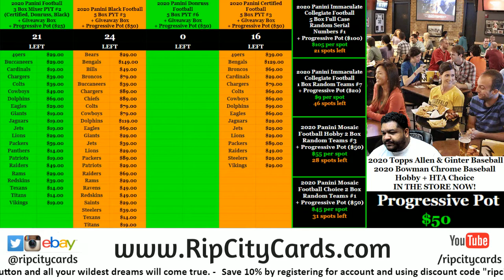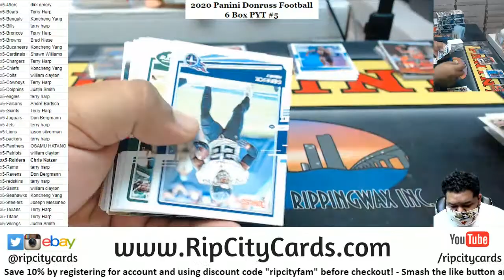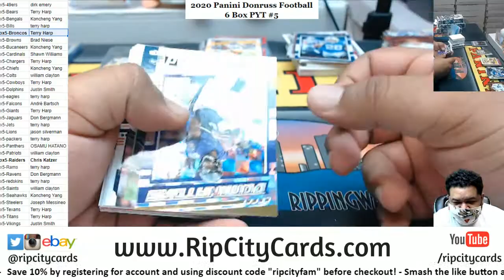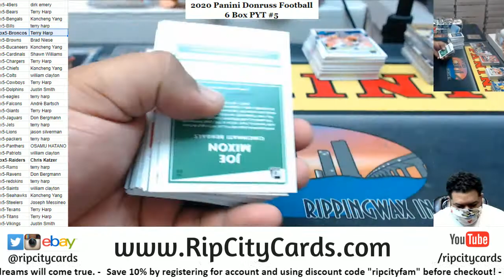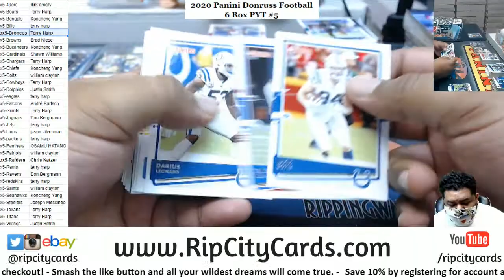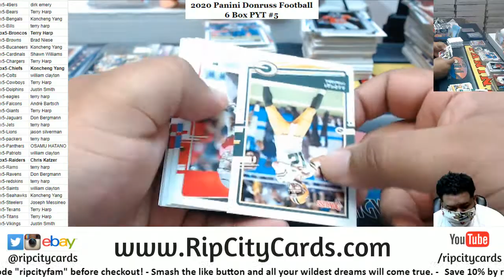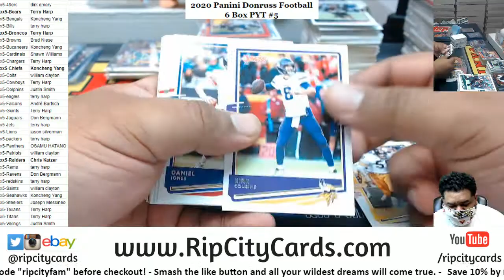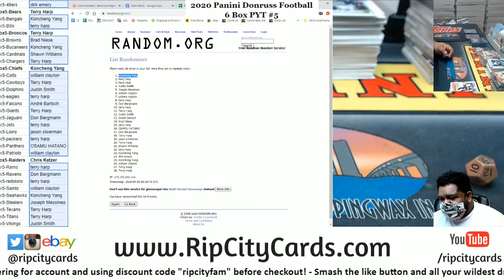2020 Panini Donruss Football 6 Box PYT #5